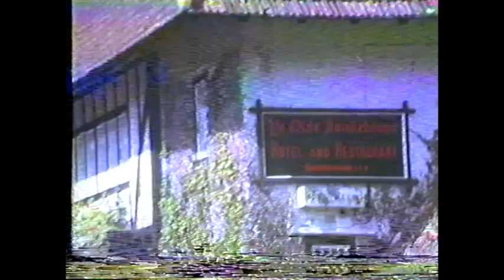All Souls Service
Walk to All Souls Church, choir singing, students leaving and conversations after service.